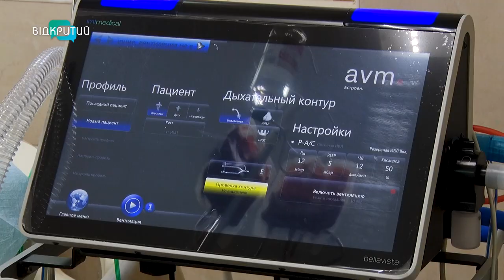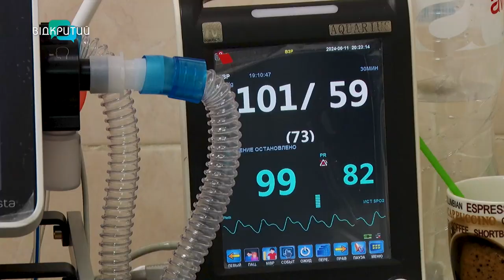В одному з медзакладів Дніпра провели з десяток операцій захиснику, аби поставити його на ноги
Він потрапив під атаку ворожого дрона. Йому потрощило руки й ноги. Та бійця ледь врятували у Дніпрі. Це історія військовослужбовця Олександра. Чоловік пережив з десяток операцій. І нині їде до Києва. З якою метою? Та хто головна підтримка захисника? Про це розкаже далі журналістка Альбіна Гриненко.